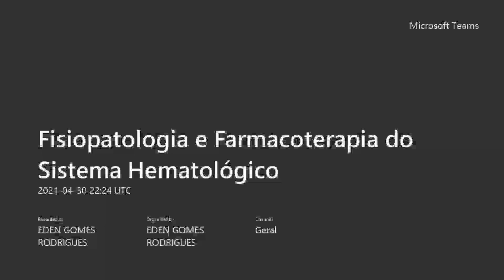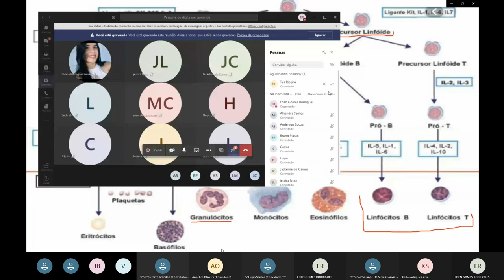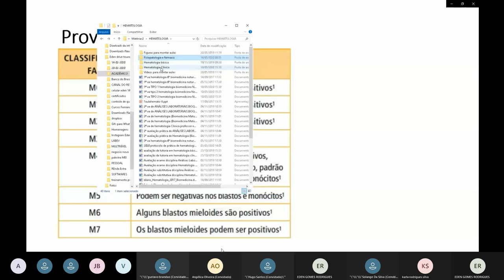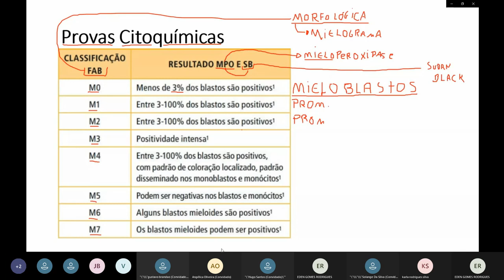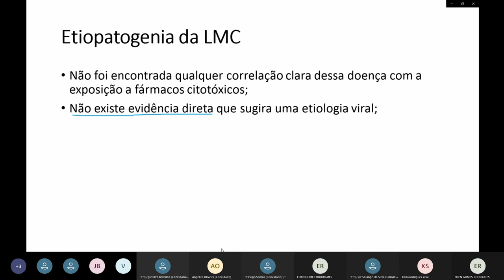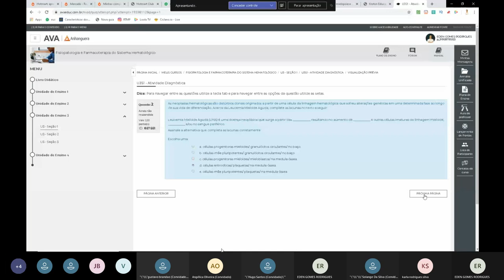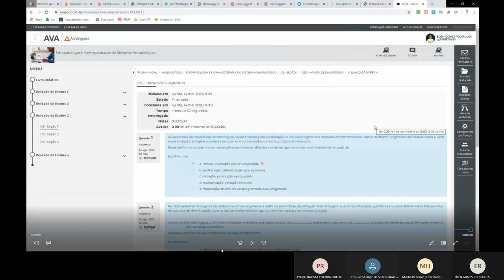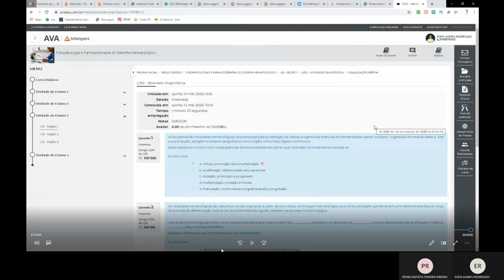Leucemia Mielóide Crônica e Aguda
Leucemia Mielóide Crônica e Aguda Aula 2 pós avaliação .Vai Prestar Concursos?! Você está preparado?! Clique no link e descubra e venha para minha mentoria Diagnóstica Gratuita.

Gostou?

🎬Nesta Vídeo aula o Professor e Drº Eden Rodrigues (Biomédico Microbiologista e Patologista clínico)  explica como é feito o diagnóstico clínico, laboratorial e tratamento das Leucemias mielóides agudas e crênicas bem como suas principais aplicações em diversas circunstâncias laboratoriais.  Desta forma o canal do residente biomédico vem auxiliar o acadêmico na graduação, ou recém formado a pensar como um profissional pensaria nestas situações.

Grande abraço!😱🤩